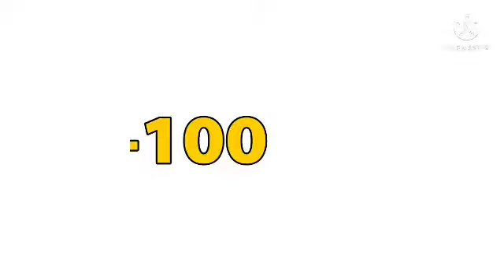Sailor Moon and Megavision VCD-3000 and SM-2000 Series Videoke Score Sounds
00-59 : Please Carry On
60-79 : You did a good job
80-89 : A new star coming
90-100 : You are a superstar